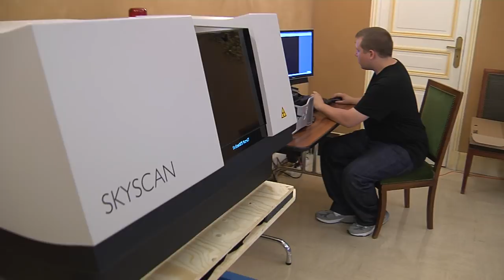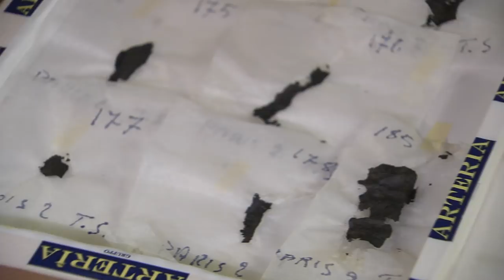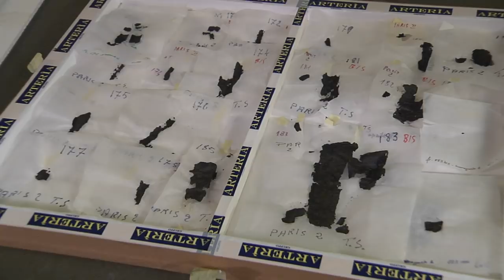EDUCE: Imaging the Herculaneum Scrolls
The eruption of Mt. Vesuvius covered the city of Herculaneum in twenty meters of lava, simultaneously destroying the Herculaneum scrolls through carbonization and preserving the scrolls by protecting them from the elements. Unwrapping the scrolls would damage them, but researchers are anxious to read the texts. Researchers from the University of Kentucky collaborated with the Institut de France and SkyScan to digitally unwrap and preserve the scrolls. To learn more about the EDUCE project, go